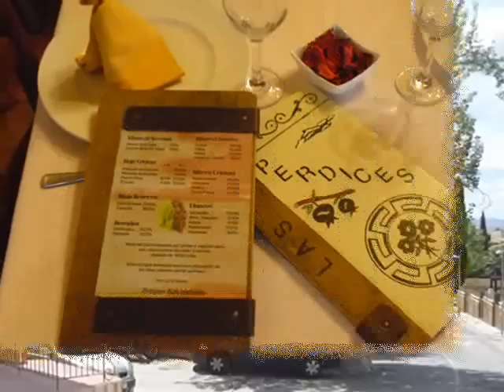RESTAURANTE EN GRANADA - LAS PERDICES.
Camino Real de los Neveros nº93 Los Rebites
Huetor Vega - Granada - CP: 18198